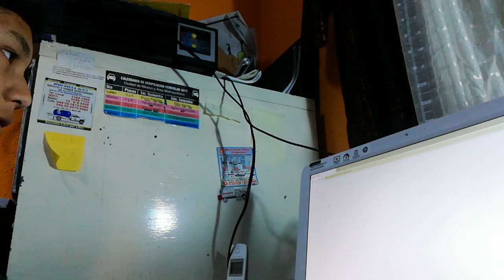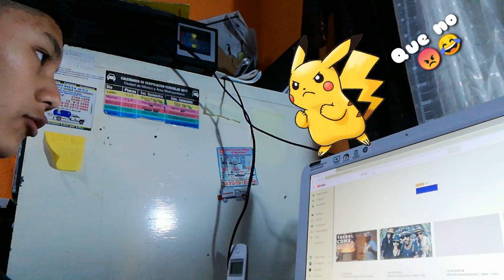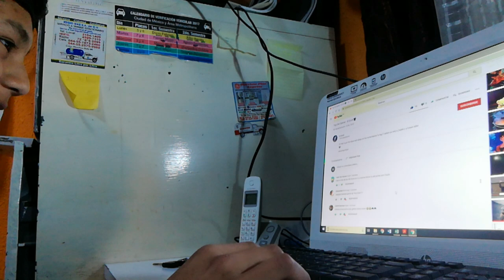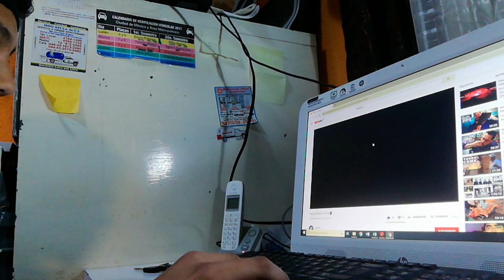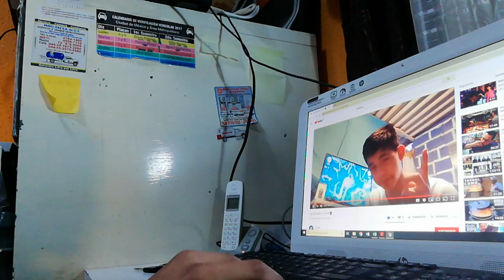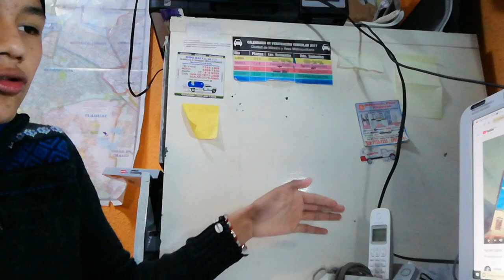TAG DEL GAMER🎮🎮 (reto firetron y edwinkiller10)🌍🌍Sepan un poquito mas de mi😁😸✌️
Y Como estan gente del tutu estamos ahi en un nuevo video esta vez con un reto que ya tenia tiempo esperndo hacer y pues nada recordarte que si no quieres ver today la super intro vallas al minuto 5:00

Aqui les dejo el video del trailer de edwinkiller vallan y comentele que vienen de mi parte cracks

Y aqui esta el video de firetron por si gustan ir a verlo y denle amor por ahi 😁 :

Y pues nada gente recordarles que me pueden seguir en mi Facebook como zedrik Barrera para enterarse antes de todo cuidense los quiero byeeee😸✌🏻